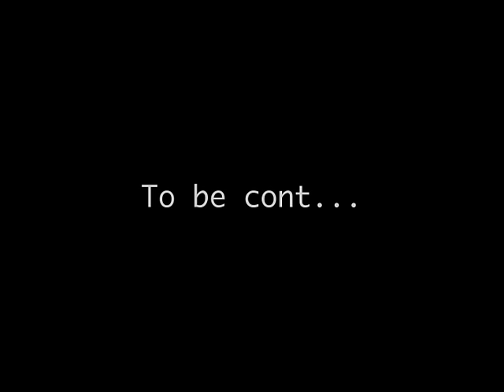Im out of toilet paper!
Out of toilet paper and the doorbell is ringing, what to do.